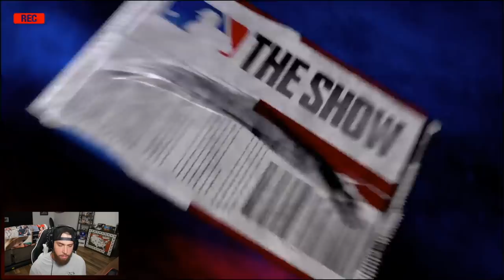DIAMOND RONALD ACUNA DEBUT! Pack Squads #12 MLB The Show 20!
PACK SQUAD RULES
PACKS WILL BE EARNED 1 STANDARD FOR EACH:
W H BB HBP R K HR SB CST DVP
BONUS STANDARD PACKS
- 10+ Hits: 2+ Bonus Standards
- 10x K: 2+ Bonus Standards
- 5+ HR: 2+ Bonus Standards
- 5+ SB: 2+Bonus Standards
- 10+ Runs 10+ Bonus Standards
SPECIAL PACKS: Special Packs will be earned for each of the following missions. We can open any packs we want via Special Packs including XP Reward Path packs. They will be harder to earn from previous years!
-Mercy Rule
 Rage Quit
 Walk Off Win
Players Pulled List
Diamonds:
- Corey Kluber CY
- Trevor Story LS
- Ronald Acuna Jr LS
- Josh Hader LS
- Ketel Marte LS
- Jose Ramirez LS
- Clayton Kershaw LS
- Pete Alonso LS
- Aroldis Chapman LS
- Kirby Yates LS
Golds:
- Lorenzo Cain LS
- Shohai Othani LS
- Gleyber Torres LS
- Matt Olson LS
- Eugenio Suarez LS
- Yasmani Grandal LS
- Noah Syndergaard LS
- Nick Anderson LS
- Josh Donaldson LS
- Jose Abreu LS
- Blake Snell LS
- Marcus Semien LS
- Juan Soto LS
- JD Martinez LS
- Manny Machado LS
- Rafael Devers LS
- Whit Merrifield LS
- Ramon Laureano LS
- Aaron Nola LS
- Chris Paddack LS
- Sean Dolittle LS
- Brett Gardner LS
- Jeff Mcneil LS
- Ryan Pressly LS
- Tommy Kahnle LS
- LS Hyun-Jin Ryu LS
- Taylor Rodgers LS
- James Paxton LS
Silvers:
- Will Smith LS
- Joc Pederson LS
- Joe Smith LS
- Mychal Givens LS
- Victor Robles LS
- Edwin Encarnacion LS
- Raul Mondesi LS
- Amed Rosario LS
- Miguel Cabrera LS
- Dellin Betances LS
- Matt Boyd LS
- Hunter Dozier LS
- Miles Mikolas LS
- Jake Odorizzi LS
- Keone Kela LS
- Seranthony Dominguez LS
- Yimi Garcis LS
- Luis Arraez LS
Bronze or Commons To Note:
- Luis Robert LS